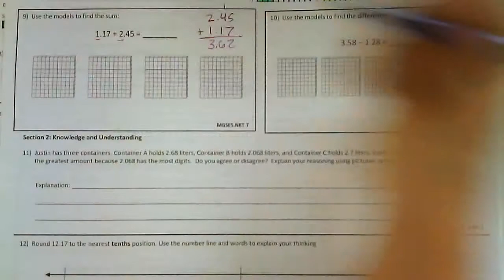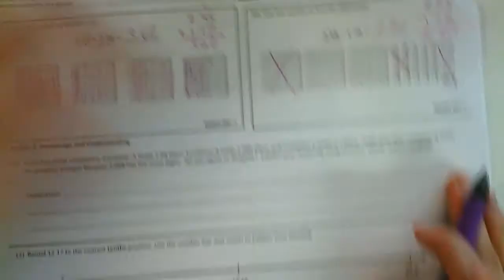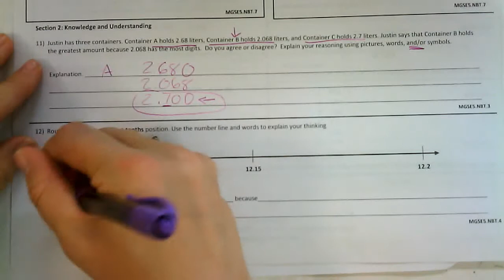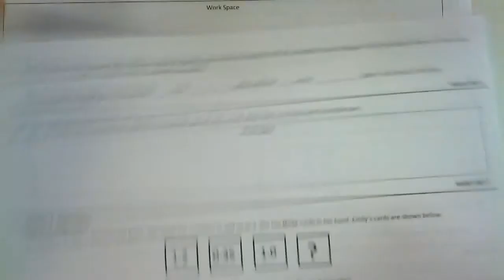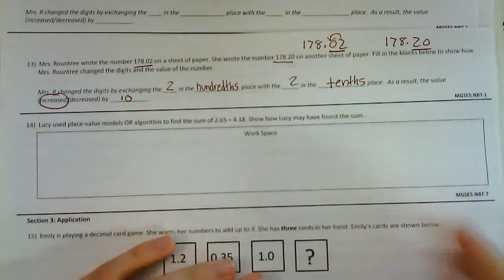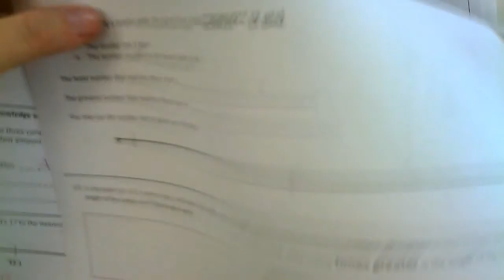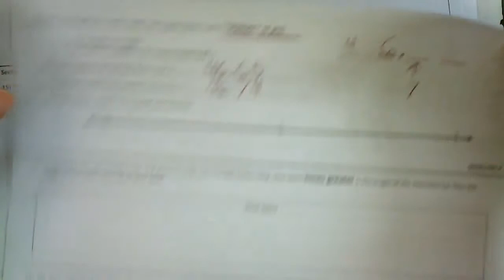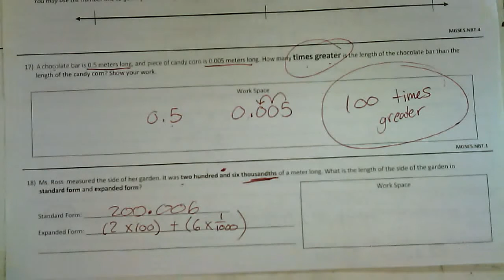Study Guide Video Unit 2